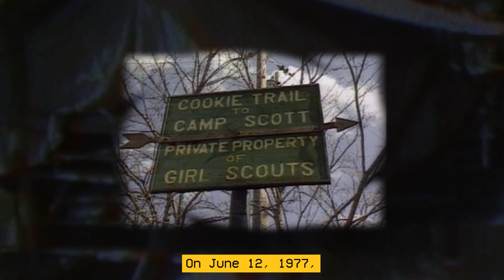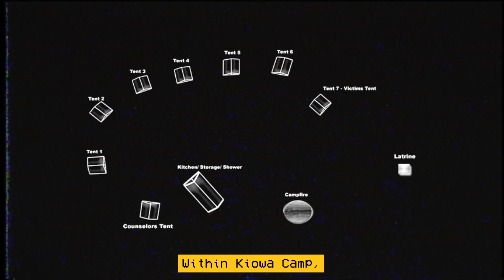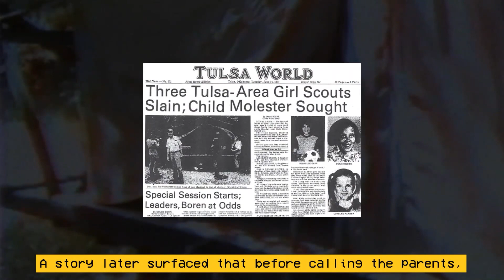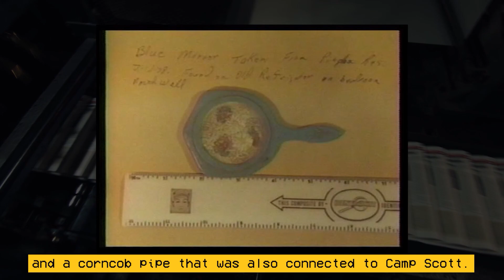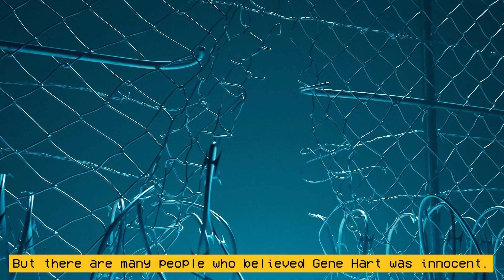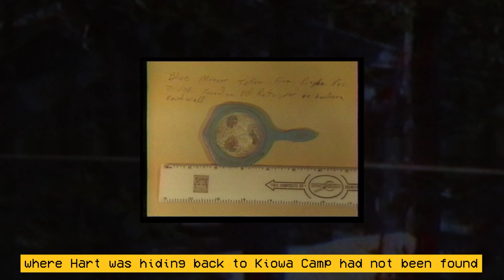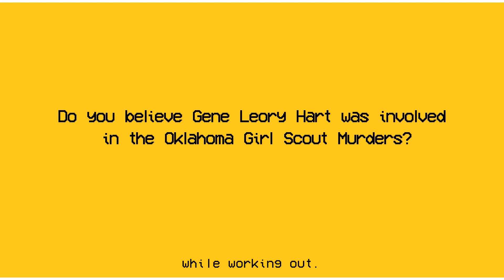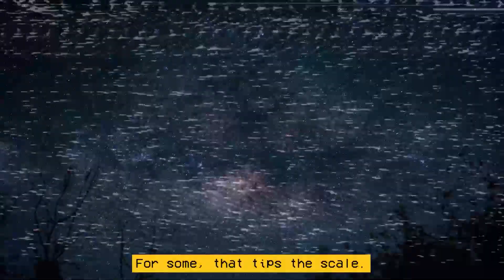Don’t Worry, This Will Make You Feel Worse (Oklahoma Girl Scout Murders)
In today's true-crime documentary, we're covering the disturbing case of Lori Lee Farmer, Michele Heather Guse, and Denise Milner's case. This true murder story shows, On June 12, 1977, a Girl Scout Camp outside of Tulsa Oklahoma welcomed its annual return of counselors and young girls. Camp Scott welcomed 140 girls in all, some of whom had attended for years, but for others, it was their first time.27 of these campers were assigned to a site called Kiowa Camp. Within Kiowa Camp, Tent 8 was farthest from the camp councilors and partially obscured by the outdoor showers. In this tent were Lori Lee Farmer, Michele Heather Guse, and Denise Milner.

Join us for a storytime covering Lori Lee Farmer, Michele Heather Guse, and Denise Milner's murder case.

This channel is inspired by the great work of "Anna Solves", "That Chapter" & "Explore with Us". You guys rock!